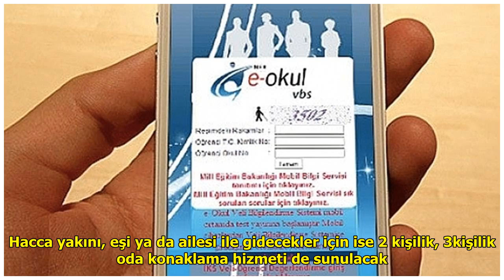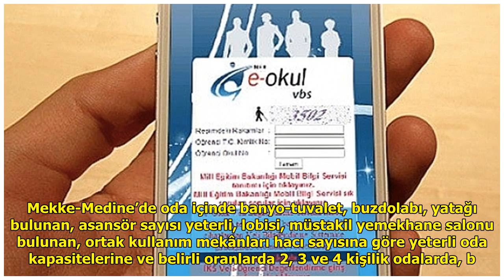2019 Hac fiyatları ne kadar konaklama türüne göre kaç ŞAR DuckNews TV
2019 Hac fiyatları ne kadar konaklama türüne göre kaç ŞAR DuckNews TV
Luther Fitzgerald